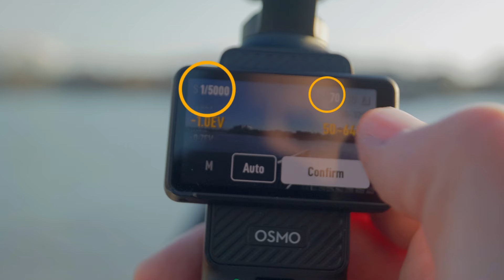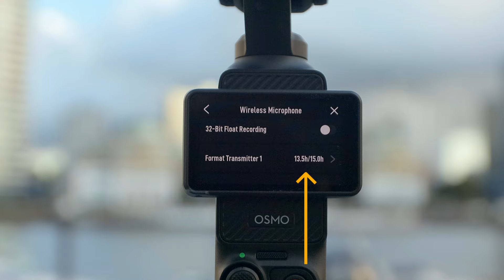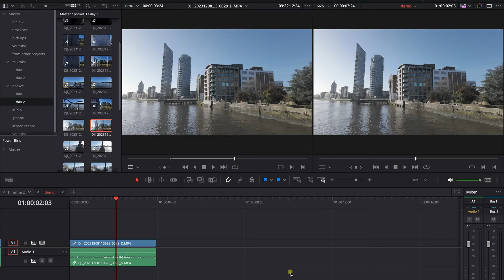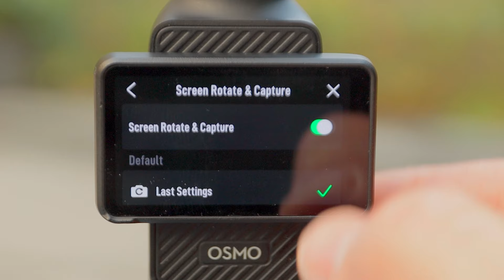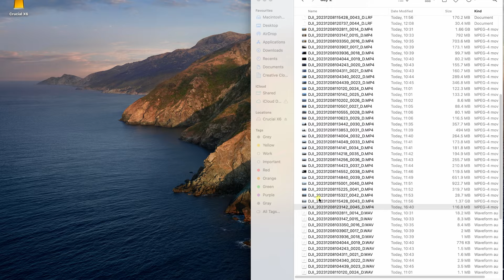20x DJI Pocket 3 Tips To Instantly Get Better Results.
20 Tips and Tricks for the DJI Pocket 3 in under 10 minutes.

▶︎ Equipment featured in this video
DJI Osmo Pocket 3 Creator Combo, Vlogging Camera
DJI Osmo Pocket 3
DJI Osmo Pocket 3 Filters Mega 14Pack
Pocket 3 ND filters
ULANZI Magic Arm with Double Ballhead 1/4" Screw
Mini Ball Head Camera Ball Mount
ULANZI PT-3 Triple Cold Shoe Mounts
Camera Phone Mount Tripod Holder
57in Selfie Stick Tripod
Professional 65-inch Camera Aluminium Monopod
Handheld Gimbal Grip with Cold Shoe
ULANZI Super Clamp Double Camera Clamp with 1/4" Adapter
Rycote Stickies Undercover for Lavalier Microphone
Rycote Micro WJ Micro Wind Jammer, Gray x 6, Adhesive Pads
URSA Foamies

▶︎ Best Graphics Packs/ Plugins for your videos?

▶︎ ▶︎ If you would like to discuss your project or idea and find a tailor-made solution that will help you find a way forward, you can schedule a 1 hour 1-2-1 consultation session over Zoom ☎️ BOOK 1-2-1 WITH ME

▶︎ VIDEO INDEX

▶ CHAPTERS / TIMESTAMPS
0:00 - Intro
0:07 - White Balance
0:29 - Auto exposure
1:04 - Gimbal tripod
1:23 - Selfie stick
1:47 - Jib-Arm monopod
2:14 - Action Camera
2:39 - Audio backup
2:57 Using a lavalier the right way
3:37 - Remote on/off
4:00 - Lock Mode
4:35 Manual Focus
5:01 Telephoto lens look
5:20 - Fast and Easy color grade
5:51 - Correct exposure
6:12 - No tripod? No problem
6:29 - Vlogging and tracking
6:48 - Side gimbal handle
7:07 - Smartphone mount
7:30 - EV settings adjustments
7:47 - Auto start record
8:07 - Battery handle hack
8:22 - Correct aspect ratio

▶︎ Some of the camera gear I use:

**CAMERA**
My camera - Canon R
My Phone - iPhone 12 Pro Max
DJI Pocket 2 Creators Combo
**LENSES**
Canon EF 70-200mm L series
Canon EF 16-35mm L Series
Canon EF 24-70mm L Series
**TRIPOD**
Manfrotto 504HD,546BK Video Tripod Kit
ESDDI DSLR Camera Tripod
**SOUND RECORDER**
Zoom H6 (2020 Version) 6-Track Portable Recorder
Tascam DR40X
Zoom H1N Sound Recorder
**LOCATION MONITOR**
ANDYCINE C7 Field Camera Monitor